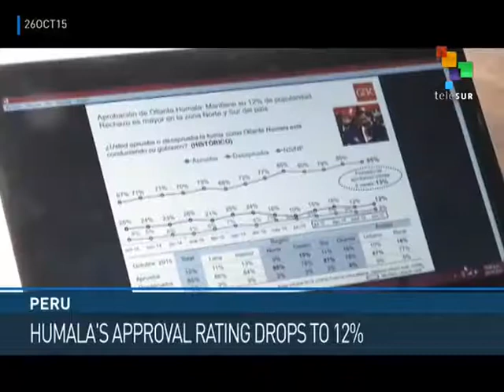Peru: Humala Approval Ratings Plummet to 12%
The series of social conflicts that have rocked Peru in recent months coupled with unfulfilled campaign promises have weakened support for President Ollanta Humala, whose approval ratings have plummeted to 12%. Humala's Peruvian Nationalist Party (PNP) could face an uphill battle in next April's elections, as its possible candidates have single-digit approval ratings. Humala also faces a crisis in Congress, where vice-president Marisol Espinoza resigned from the PNP, the 19th lawmaker to do so. Rael Mora reports from Lima, teleSUR